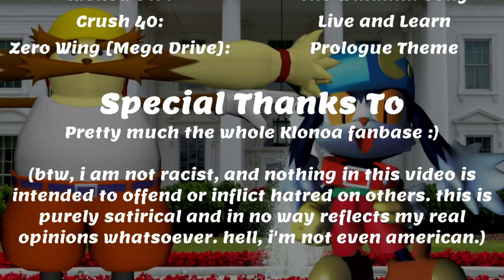"Operation N-W.O.R.D." but it's Klonoa